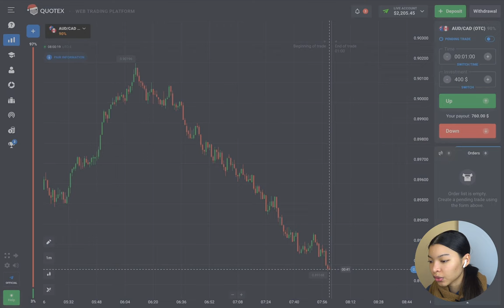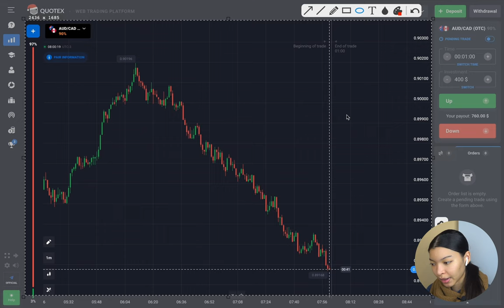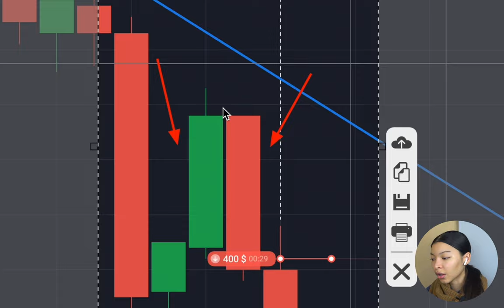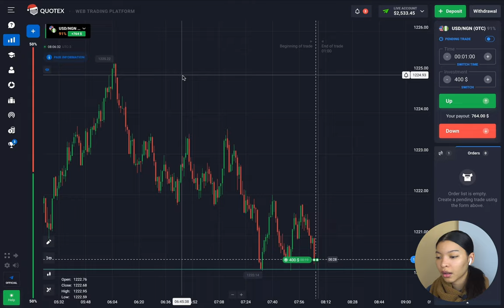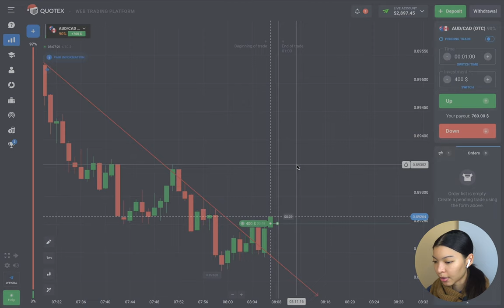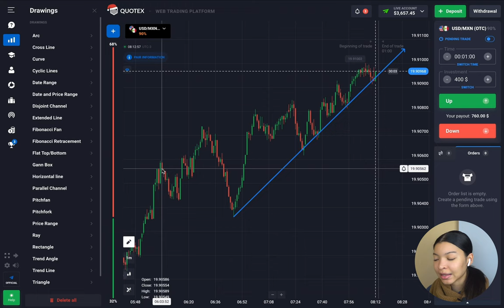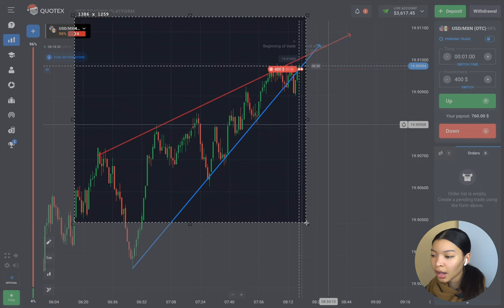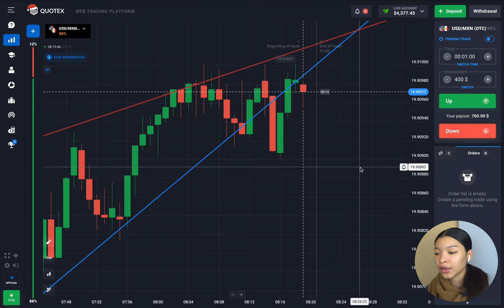QUOTEX NEGOCIAÇÃO AO VIVO | X2 PARA DEPÓSITO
✅Para receber um bônus de 50%, use o código promocional da opção de bolso: 50START.

✨Olá! Meu nome é Louise e hoje vou mostrar minha estratégia de negociação de opções binárias na plataforma Quotex.

🔥Descrição do vídeo:
Você pode ver mais das minhas lições sobre opções binárias e análises de opções binárias nas listas de reprodução. Você também pode encontrar outras estratégias de opções binárias, particularmente a estratégia de opções de bolso, e aprender o sistema de negociação de opções binárias.

📊 Destaques:
No meu canal do YouTube, onde falamos sobre coisas como:
- negociação binária
- opções de bolso
- opções binárias para iniciantes
- pratos com opções de bolso
- possibilidade de troca de cópias em bolso
- estratégia de negociação binária
Isenção de responsabilidade: Lembre-se de que qualquer tipo de negociação é uma atividade arriscada onde você é o único responsável pelos seus resultados, o que ninguém pode garantir. Antes de começar a negociar, certifique-se de que Quotex é legal em seu país.